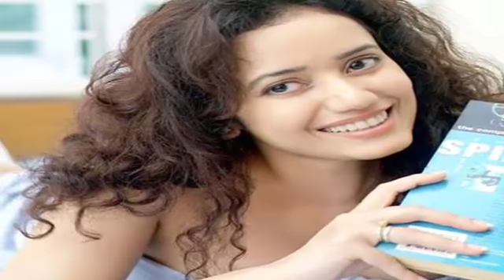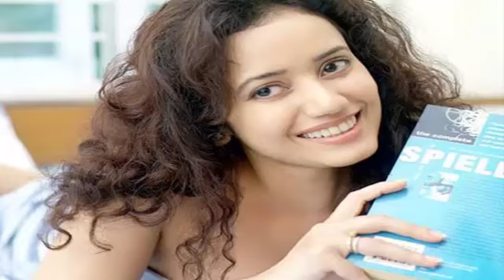देश के पहले राष्ट्रपति की परपोती हैं ये एक्ट्रेस, कैंसर से हुई थी मां की मौत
Actress-Shriya-Narayan
Rajendra Prasad
Granddaughter
Gray in the city of Gulabi is the bold actress of Shreeya Narayan Bolibud, the great patriot of the country's first President Rajendra Prasad. Shreya Narayan has done his schooling from Jaipur, and even today, Jaipur is remembered in his memory that Shreya's mother was suffering from cancer and she passed away. Shreya said,
 When I went to the hospital to meet my mother I was a responsible daughter and when I left them and went on a shoot, I would just become the character I was playing. By doing this you can fully control your emotions. "
 Shreya said in an interview that the theater gave her recognition and happiness because she was living an unhappy child's life in childhood.
Regarding the film industry, Shreya had said that till you become something in this industry, you continue to exploit.
 In addition to acting, these actresses are also active in social work. Shreya also worked with Prakash Jha under 'Bihar flood relief mission' during floods in Kosi river
गुलाबी शहर में पली बढ़ी देश के पहले राष्ट्रपति राजेंद्र प्रसाद की परपोती श्रेया नारायण बॉलीबुड की बोल्ड एक्ट्रेस हैं। श्रेया नारायण ने अपनी स्कूल की पढ़ाई जयपुर से की है और आज भी जयपुर उनकी यादों में बसा हुआ है  श्रेया की मां कैंसर से पीड़ित थीं और उनका निधन हो गया। श्रेया ने बताया,
 जब मैं अपनी मां से मिलने अस्पताल जाती थी तो मैं एक ज़िम्मेदार बेटी होती थी और जब मैं उन्हें छोड़कर शूटिंग पर जाती थी तो मैं बस वह किरदार बन जाती थी जिसे मैं निभा रही होती थी। ऐसा करने से आप अपनी भावनाओं पर पूरी तरह नियंत्रण रख पाते हैं।"
 श्रेया ने एक इंटरव्यू में  कहाथा कि थिएटर ने उन्‍हें उनकी पहचान और खुशी दिलाई, क्‍योंकि वह बचपन में एक नाखुश बच्चे की जिंदगी जी रही थीं।
फिल्‍म इंडस्‍ट्री के बारे में श्रेया ने कहा था कि जब तक इस इंडस्‍ट्री में आप कुछ बन नहीं जाते, तब तक आपका शोषण होता रहता है।
 एक्टिंग के अलावा यह एक्ट्रेस सोशल वर्क में भी एक्टिव हैं। श्रेया ने कोसी नदी में बाढ़ के दौरान 'बिहार फ्लड रिलीफ मिशन' के तहत प्रकाश झा के साथ भी काम किया था।